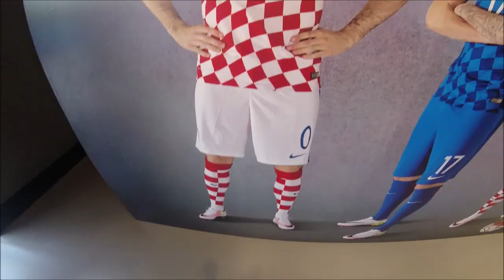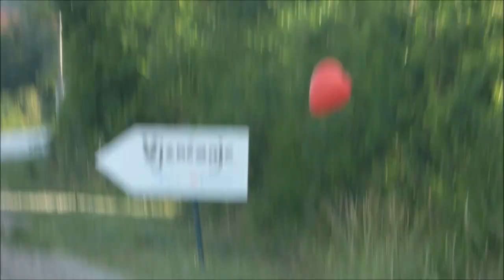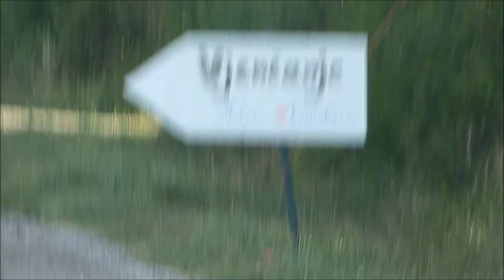Croatia Holiday Summer 2017 , Mia & Tom Wedding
Ana, Gabi & Dado - Holiday / Tom & Mia wedding 2017